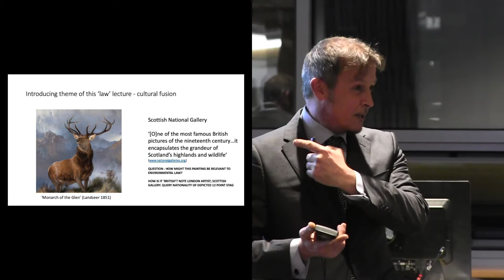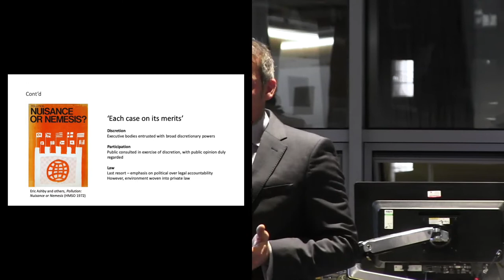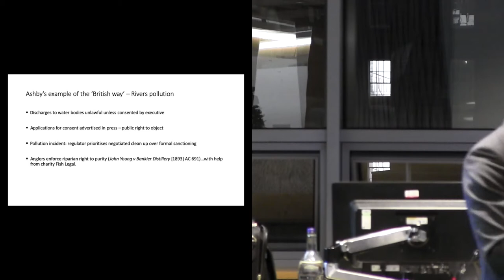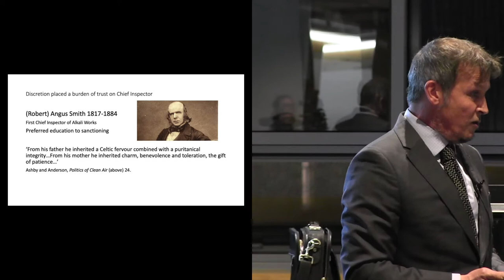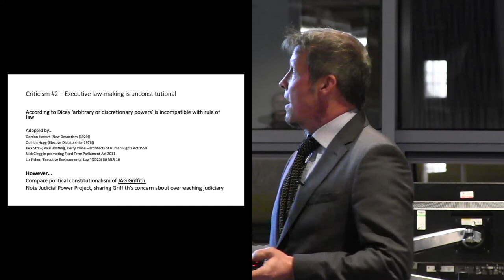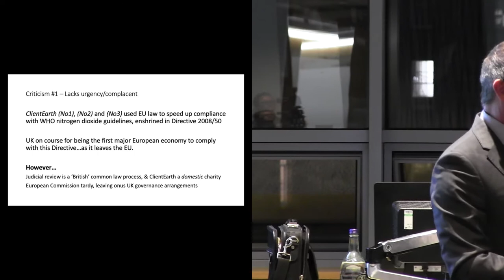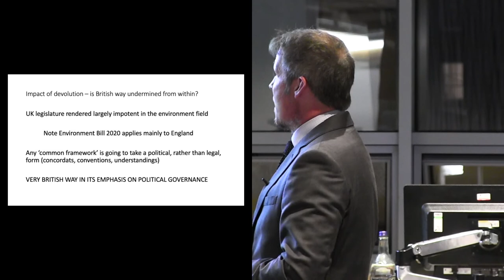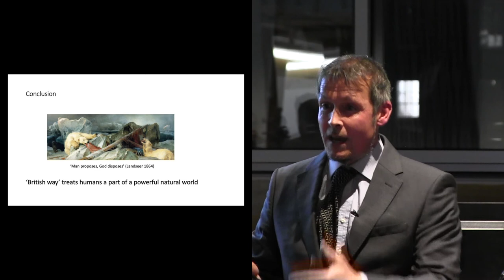Brodies Environmental Law Lecture: Prof Ben Pontin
Brodies LLP in partnership with Edinburgh Law School presents the 2020 Charles Smith Memorial Lecture entitled, 'The British Way of Environmental Protection' as part of the 2020 Brodies Environmental Law Lecture Series.

The lecture was given on Thursday, 23 January 2020 by Prof Ben Pontin. Prof Pontin is Professor of Law at the University of Cardiff, director of the student-led pro bono clinic called the Environmental Law Foundation Cardiff Clinic, and co-director of the Environmental Justice Unit.